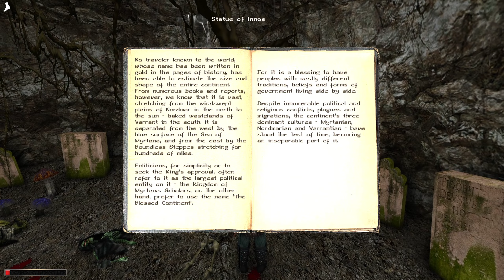The Chronicles of Myrtana: Archolos - Walkthrough - Part 39 - No Commentary